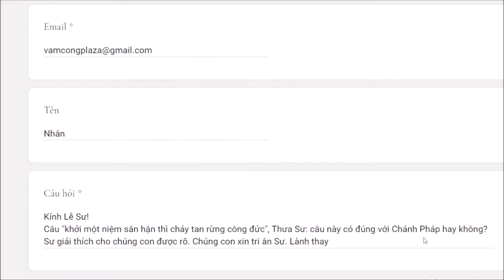850. "Khởi một niệm sân hận cháy tan rừng công đức" có đúng chánh pháp không?